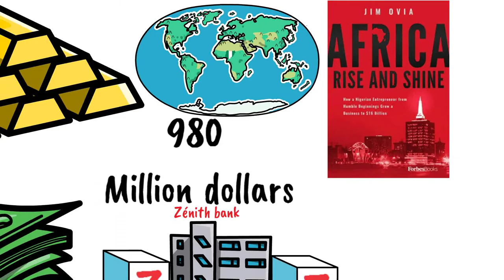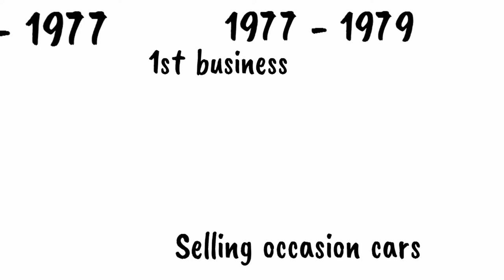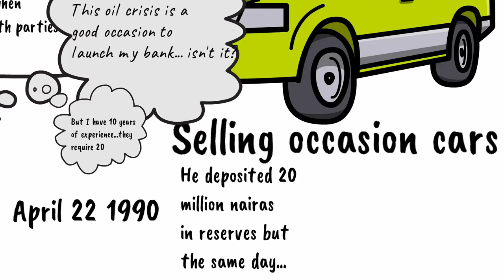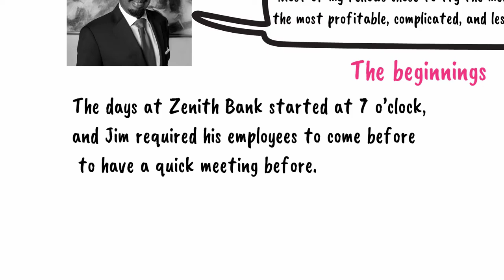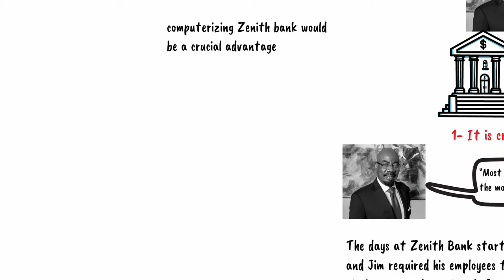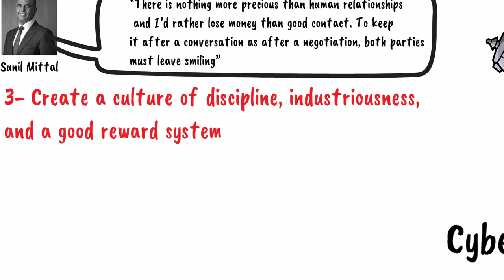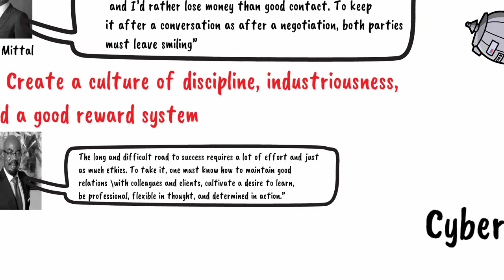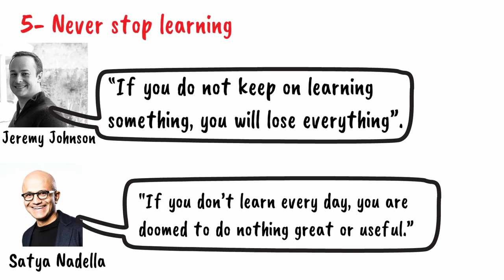"Africa rise and shine" by Jim OVIA - 05 Lessons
🎡 Summary

In "Africa rise and Shine", Jim Ovia takes us through the path he has taken from humble beginnings in a small village of  Nigeria, to the founder of the Zenith Bank.  Indeed, the book "Africa rise and shine" is a narration of the struggles of an educated man, a born delayer, a hard worker, a father and husband, a visionary, a lover of Africa, of Nigeria, a paragon of grit. Each chapter of the book expresses a crucial lesson about life and business. I've just picked 05 for the sake of this video.

⏱ Timestamps

0:00 Introduction- the book and the video's purpose

0:59 The Young Jim OVIA

1:20 Education in the United States

1:43 Back to Nigeria, NCYS and 1st business

2:45 Work at the merchant bank and decision to start Zenith Bank

4:21 1st Lesson: It is crucial to learn how to trust one's instinct

5:03 The bank Zenith beginnings

6:09 Godfather of the Internet in Nigeria

8:00 2nd Lesson: Good relationships valuable than money

8:30 3rd Lesson: Create a culture of discipline, industriousness, and a good reward system

9:25 4th Lesson: Work with very good people at the beginning

9:40 Never stop learning

10:06 Conclusion

📚 The book
Africa rise and Shine by Jim Ovia

🎵 Background music author